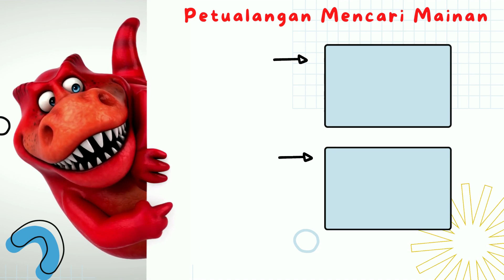Nama nama hewan Serangga kecoa laba-laba kalajengking lipan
Halo teman-teman selamat datang di chanel Petualangan mencari mainan
Yuk ikut berpetualangan mencari mainan yang ada Nama nama hewan Serangga kecoa laba-laba kalajengking lipan

Dan aktifkan lonceng, agar kamu dapat video terbaru